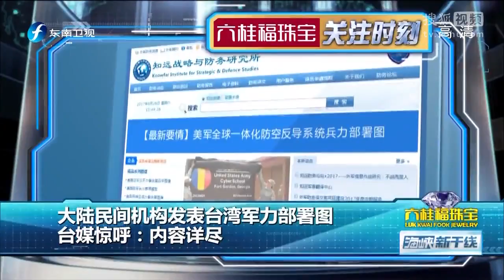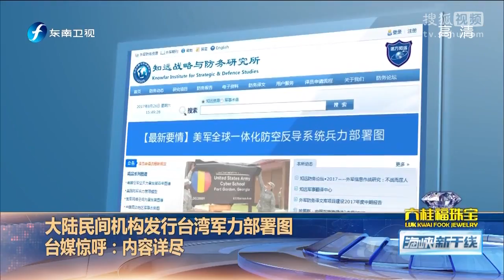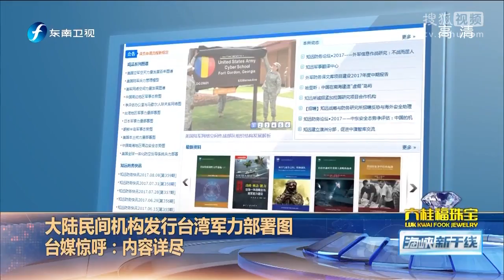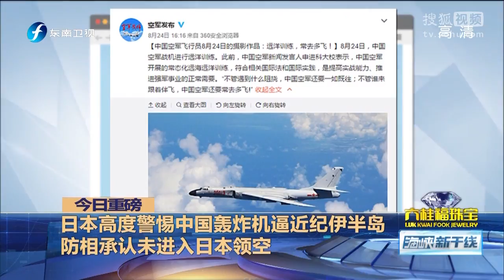《海峡新干线》 20170826 马英九能躲过司法诉讼吗